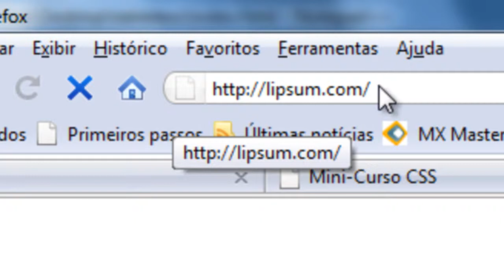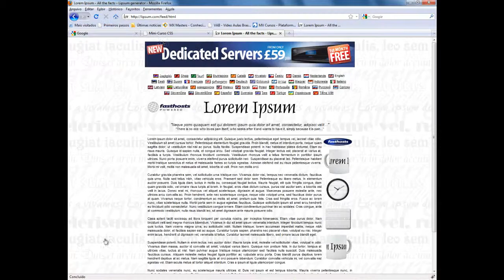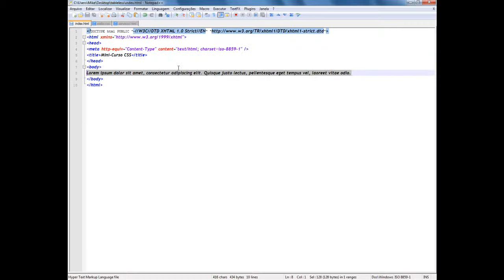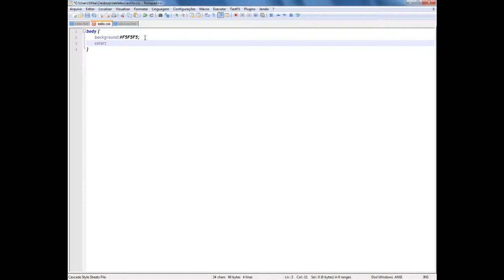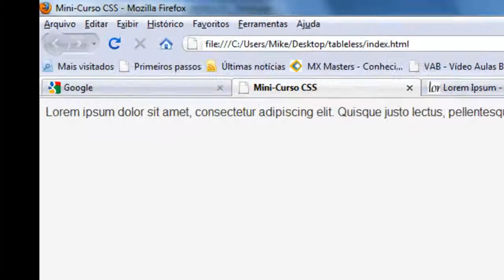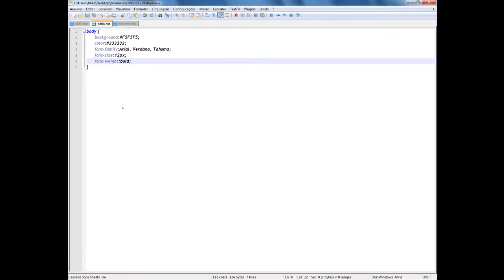Mini Curso CSS - Parte 1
Olá pessoal, hoje inicio o mini-curso de CSS. Espero que gostem e até a próxima !